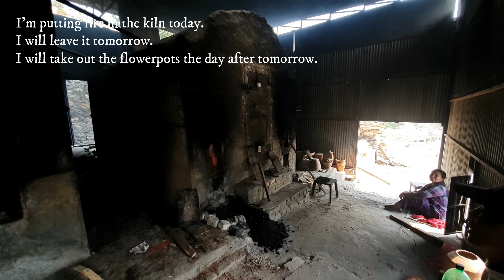How to make Terracotta Clay Pottery Plant Pots,Flower Pots in Nepal,Thimi